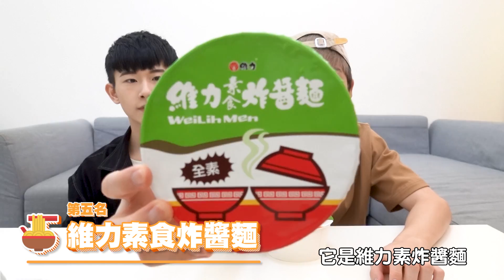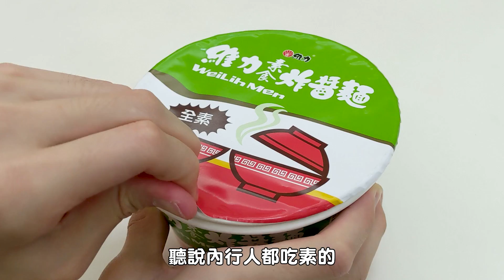【泡麵排名】網路票選素泡麵Top5！竟有一碗85的超高級素泡麵？【黃氏兄弟開箱頻道】味丹隨緣、維力素飄香、南僑小廚師慢食麵、慈濟靜思書軒-香積麵、維力炸醬素食麵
泡麵是旅遊以及月底必備之物
不只葷的也有素的造福素食者
快來看看這次網路評選出來的5大素泡麵吧！

瑋瑋 IG 👉 weiii1008
哲哲 IG 👉 huang45490
康康 IG 👉kangkang0920

👉 喜歡拍試吃、新品、搞怪、整人影片、美食、實驗、桌遊、黑暗料理(?)、活動、訪問